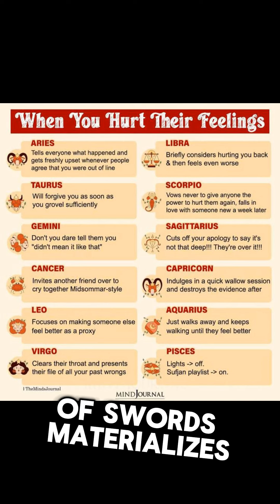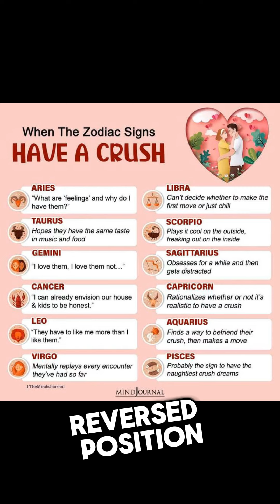What in your Love Path? Part2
Explore your destiny with our exciting tarot reading video. Unlock mysteries of love, career, and more. Easiest way to understand tarot . Revealing, suspenseful, unforgettable!

Join us in this intriguing AI tarot reading session, where we dive into the cosmic insights